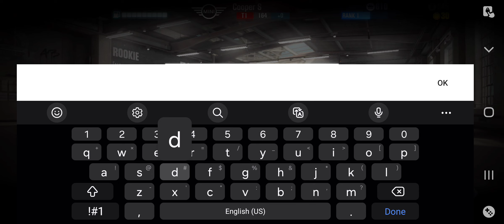csr2 is out now